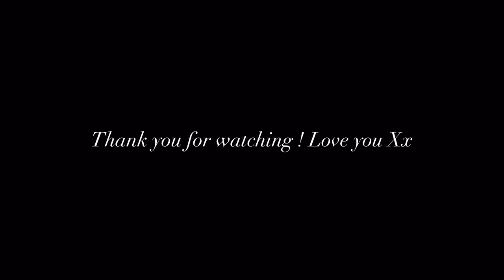Guess campaign in Capri “The backstage” || Julie Tuzet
Hi everyone !! Hope you will enjoy this spontaneous backstage vlog ! I am so grateful for this campaign 😍
Big thanks to the entire team and to Paul Marciano for scouting me 🙏

INSTA TAGS
Models : @julie.tuzet

Photographers : @vicoolyasaida
Créative director : @paulmarciano